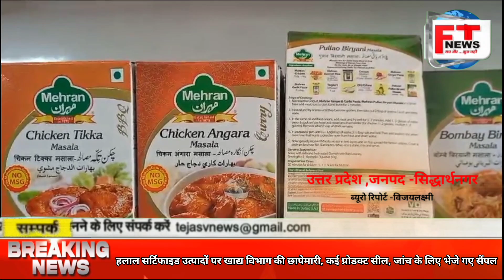सर्टिफाइड उत्पादों पर खाद्य विभाग की छापेमारी, कई प्रोडक्ट सील, जांच के लिए भेजे गए सैंपल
ft news digital सिद्धार्थनगर up sdr siddharthnagar uttar हलाल सर्टिफाइड उत्पादों पर खाद्य विभाग की छापेमारी, कई प्रोडक्ट सील, जांच के लिए भेजे गए सैंपल